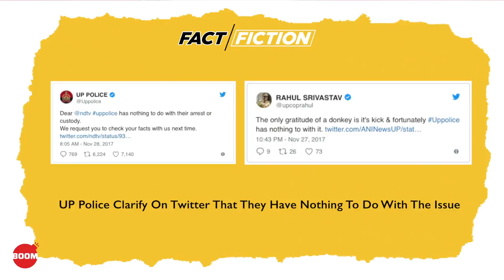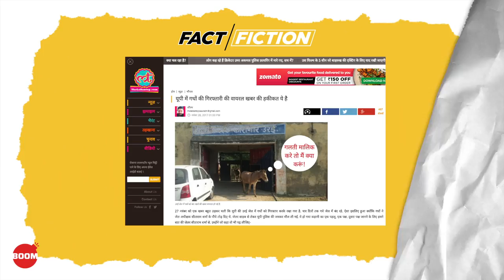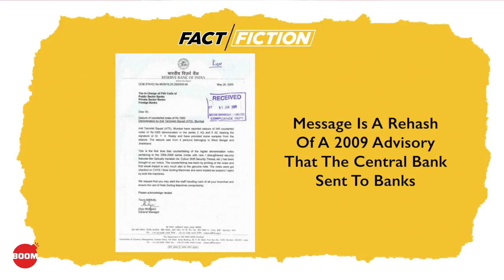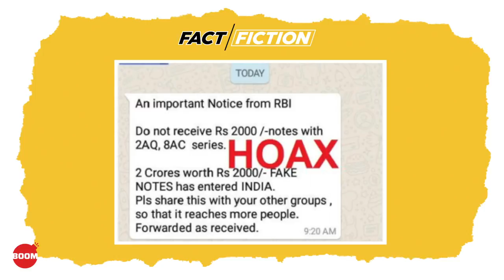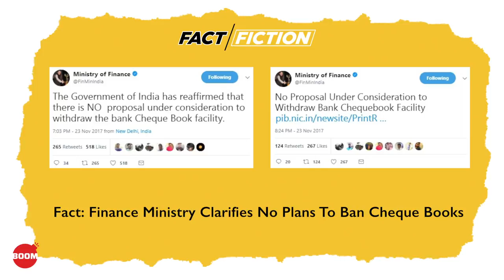Fact Vs Fiction: Fake News About UP Police, Fake News About 2000-rupee notes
Did the UP police detain donkeys for eating expensive plants outside the jail? Was a circular warning people about suspect 2000-rupee notes issued by the RBI?

Join Suyash Barve & Jency Jacob  as they bring you all the fake news that were busted this week.